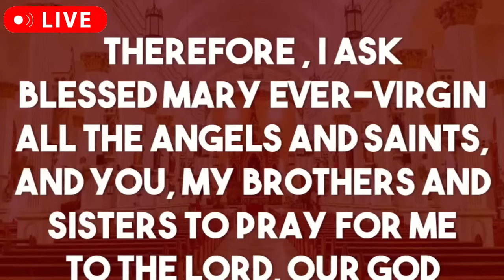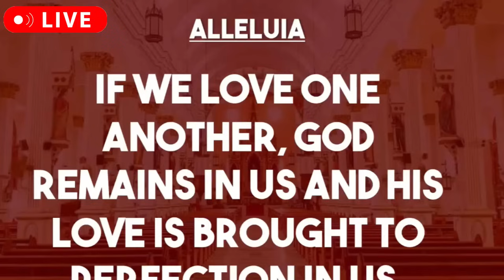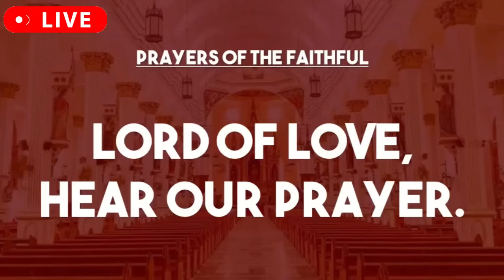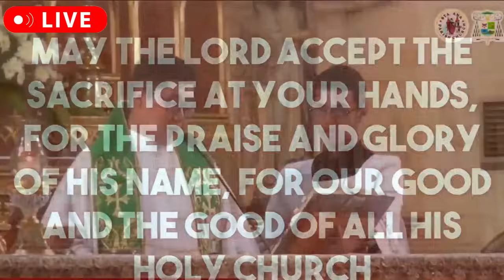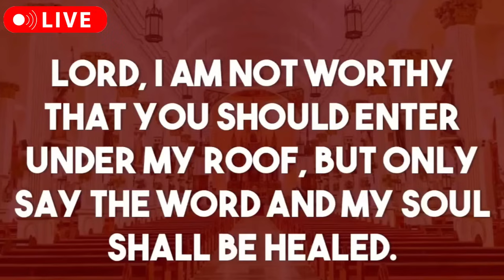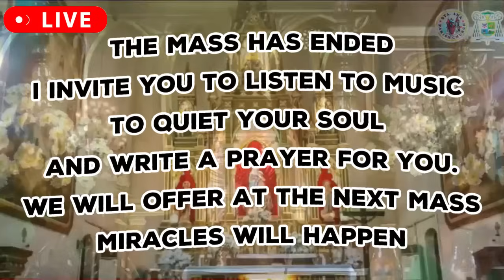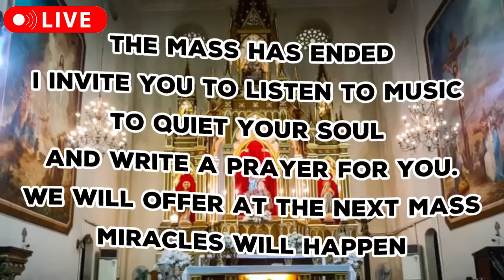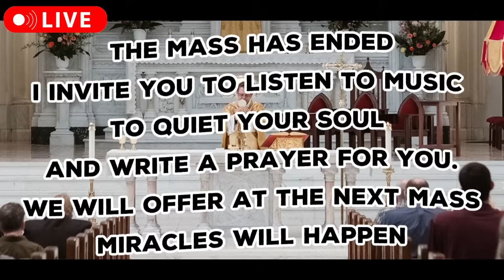✅SUNDAY HOLY MASS LIVE TODAY - 4:00 AM Sunday OCTOBER 13, 2024 || 28th Sunday in Ordinary Time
💖 The video uses some images - the audio is not entirely our copyright

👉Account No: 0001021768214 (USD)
👉Bank: MB BANK
👉Swift Code: MSCBVNVX